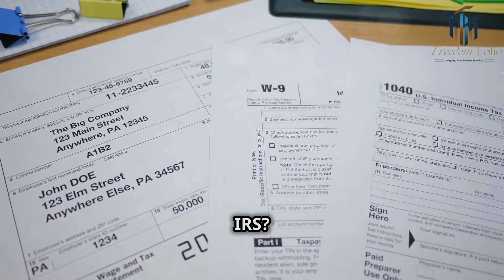Boost Your Amazon Listing Top Tips!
🚀 Boost your Amazon listing with these top tips! 🌟 Check this out to learn more! AmazonListing BoostSales OptimizeListing SellMoreOnAmazon 🛒💰